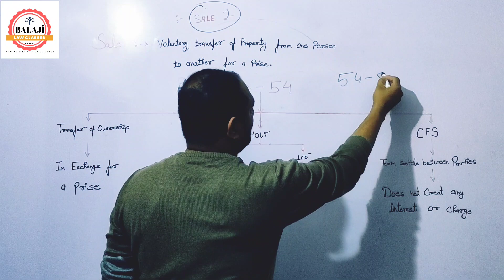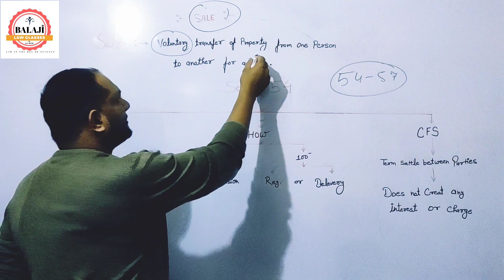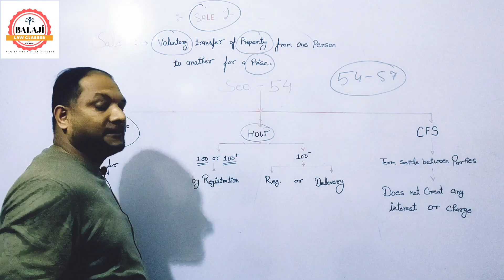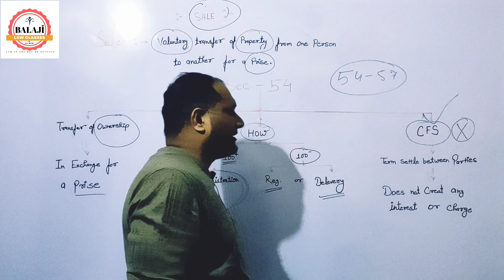31 January 2023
Sale Transfer of property act
tpa
sec 54